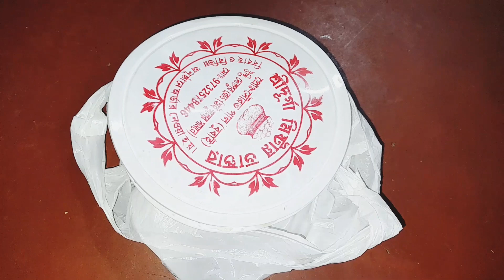নতুন বছরের শুরু তে আমার প্রথম ভিডিও || My first video of the new year